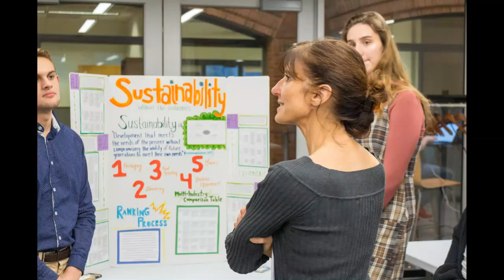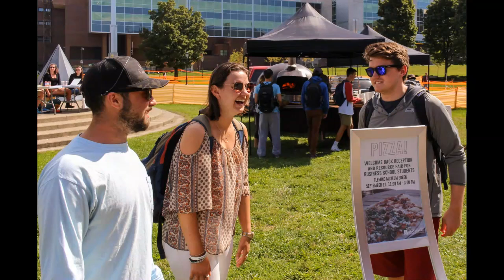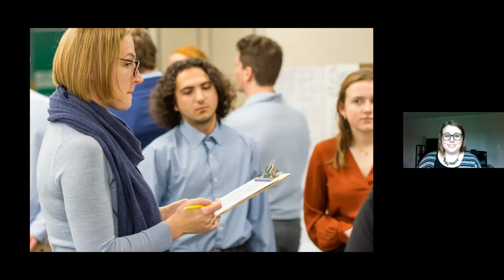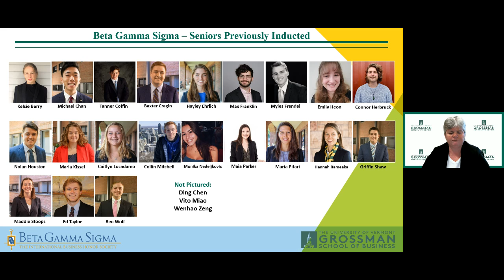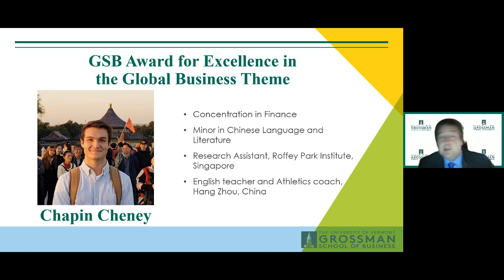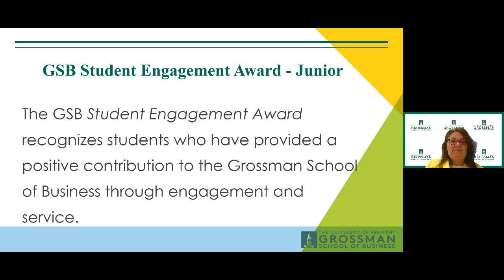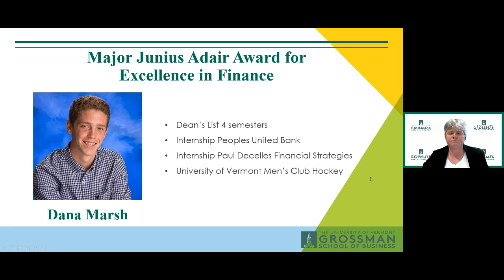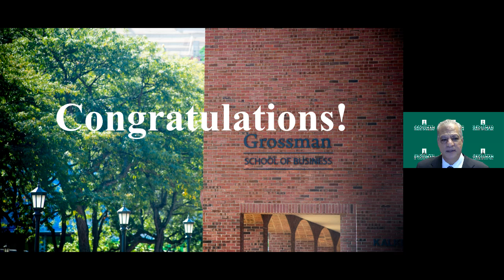2020 Grossman School of Business End-of-Year Virtual Celebration.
The Grossman School of Business takes pride in celebrating our best and brightest students, and this year at a virtual end of year recognition ceremony, our top undergraduate and graduate students received Honors awards, and were inducted into Beta Gamma Sigma. Membership in Beta Gamma Sigma is one of the highest recognitions a student can receive in an undergraduate or master's program in business schools accredited by the International Association to Advance College Schools of Business or AACSB.
Faculty and staff were also recognized with Dean's Awards for Excellence.